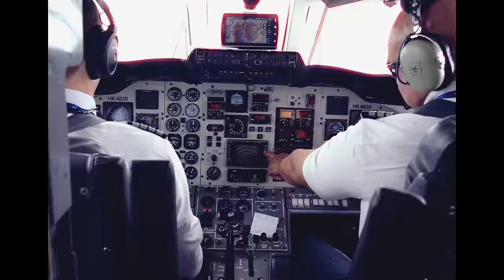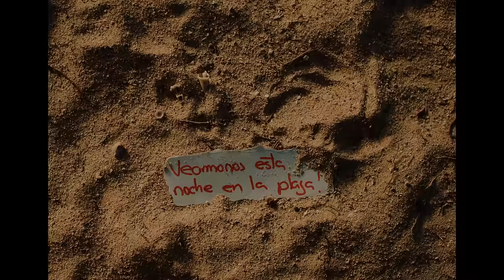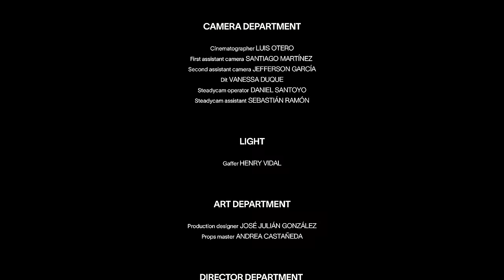Juanes, Juan Luis Guerra - Cecilia (Official Video)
Lyrics:

Cuando hablamos y peleamos
No vamos a ningún lado
Nos lastimamos
y más y más y más y más
Nos apartamos
Qué tal si nos olvidamos

De esa rabia destructora
Y empezamos por ahora
A mirarnos a los ojos
Olvidando los enojos
Quizá todo así mejora

Siento el aire acabarse
Si dejas de ser mi novia
Y cuando intento olvidarte
Más te pienso y no te sales

Cecilia ven baila conmigo
Que tus atardeceres rojos
Son el delirio de mis ojos

Tú puedes colorear mis días
Cuando dices que me amas
Y mi corazón en llamas apagar

Sincero este amor por ti
Es de lo mejor que tengo
Si pudiera regresarme en el tiempo
Me volvería a enamorar igual

Eres mi cielo
mi alma gemela
estar contigo amor
que vale la pena
Eres mi anhelo
Mi vida entera
Más te pienso
Y no te sales

Cecilia (Cecilia ven baila conmigo)

Lerelerelerelelele baila conmigo
Lerelerelerelelele baila conmigo
Lerelerelerelelele baila conmigo

Music video by Juanes, Juan Luis Guerra 4.40 performing Cecilia.